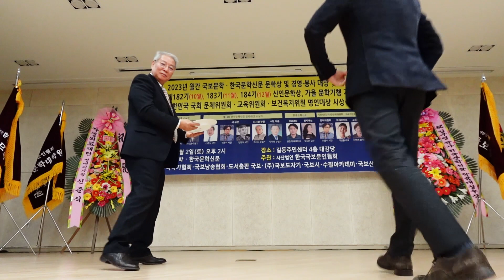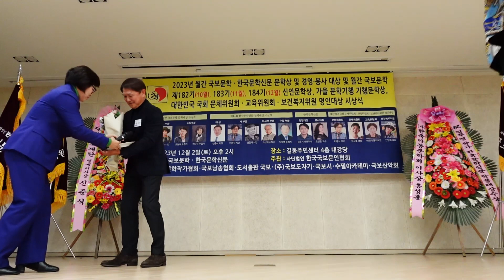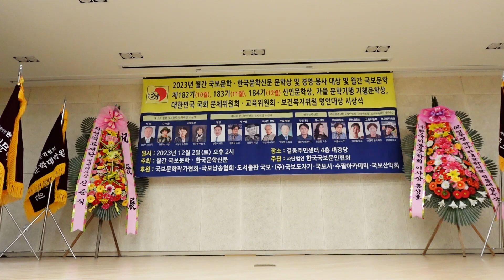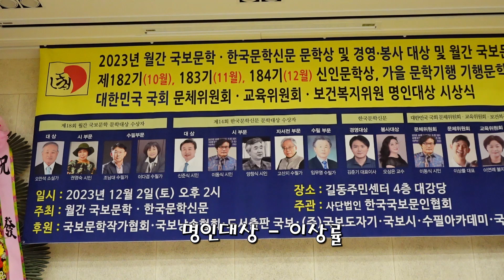2023년 월간 국보문학 한국문학신문문학상 및 경영 봉사대상 / 경영대상 - 김준기/ 봉사대상 - 오상은/ 명인대상 - 이상률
2023년 월간 국보문학 한국문학신문
문학상 및 경영 봉사대상
월간 국보문학 제182기(10월), 183기(11월), 184기(12월)
신인묵학상 시상식 및 가을 문학기행 기행문학상
대한민국 국회문체위원회 교육위원회 보건복지위원
명인대상 시상식
(2부)

2023
경영대상 - 김준기
봉사대상 - 오상은
명인대상 - 이상률